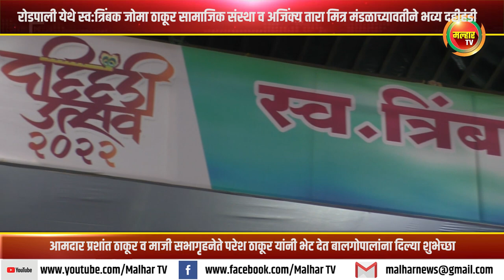रोडपाली येथे स्व:त्रिंबक जोमा ठाकूर सामाजिक संस्था व अजिंक्य तारा मित्र मंडळाच्यावतीने भव्य दहीहंडी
रोडपाली येथे स्व:त्रिंबक जोमा ठाकूर सामाजिक संस्था व अजिंक्य तारा मित्र मंडळाच्यावतीने भव्य दहीहंडी ; आमदार प्रशांत ठाकूर व माजी सभागृहनेते परेश ठाकूर यांनी भेट देत बालगोपालांना दिल्या शुभेच्छा